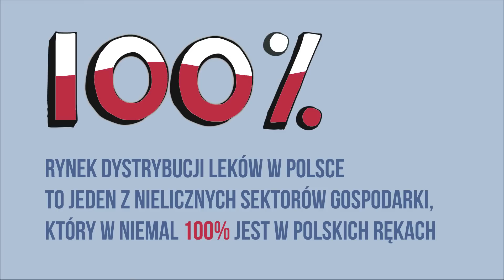Konsekwencje dot. projektu „Apteka dla aptekarza”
Wzrost cen leków nierefundowanych oraz spadek ich dostępności dla pacjentów, stopniowa eliminacja z rynku aptek sieciowych, które w większości należą do polskiego sektora MŚP i związane z tym powstanie lokalnych monopoli aptek indywidualnych, a także znaczne ograniczenie miejsc pracy dla farmaceutów i techników farmaceutycznych – to główne konsekwencje związane z projektem ustawy nowelizującej prawo farmaceutyczne, tzw. „Apteka dla aptekarza”.